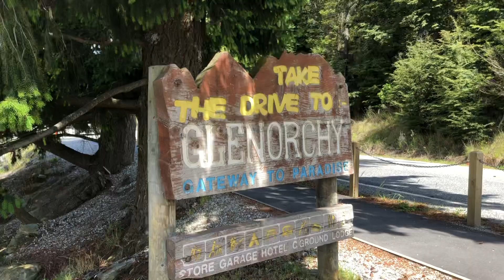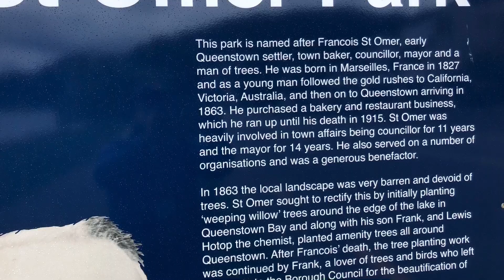ST OMER PARK | Queenstown New Zealand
Come with us traveling to the beautiful QUEENSTOWN here in New Zealand.  Just less than 2 hours away from Auckland City by plane which is our hometown.  So will tour you around the place and I am sure you will like it too!

Filipino Swiss family expats/repats abroad traveling the world pre-covid times. Coming home to New Zealand. Places to go, festivities and events, local foods, lifestyle, and news.